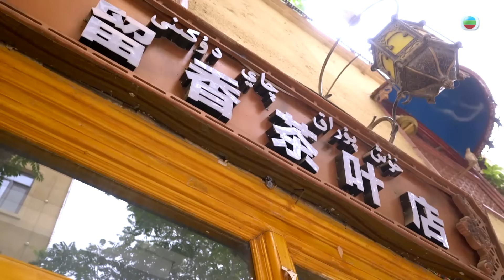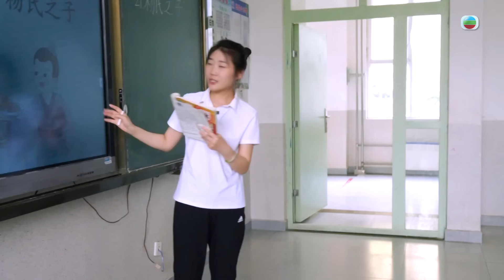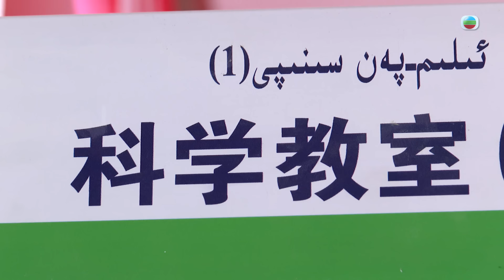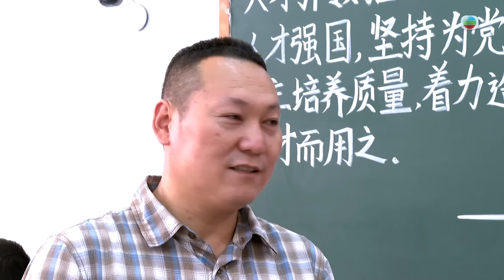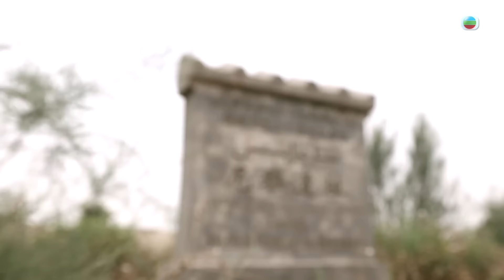中國新疆旅遊 : 無窮之路3無垠之疆 #05 | 陳貝兒 | 粵語中字 | TVB 2023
No Poverty Land III - A Vast Expanse《無窮之路III—無垠之疆》(主持: 陳貝兒) 《無窮之路》製作團隊於2021及2022年間，走遍祖國大江南北及偏遠少數民族聚居地，記錄中國成功脫貧以及生態重建的歷史性時刻。2023年原班製作團隊再接再厲，以民族融和為主題，聚焦神秘又美麗的「西域」新疆，及「世界屋脊」西藏。近年新疆的情況受到不少外國傳媒關注，製作團隊希望藉今次的旅程解開種種謎團。西藏被譽為「世界屋脊」，當地脫貧後的面貌，人民生活又如何？